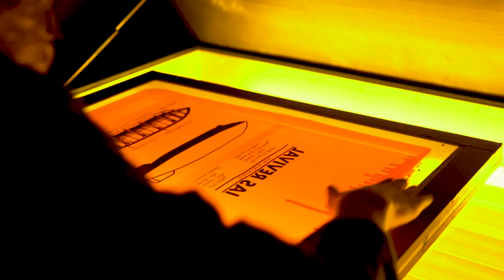How to Screen Print on a Canvas Tote Bag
This is an easy guide to screen printing on t shirts, bags or other garments. See all screen printing supplies and kits you need. Step by step best video online guide diy screen printing.